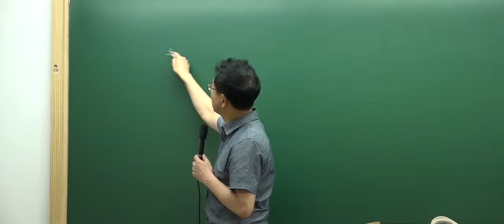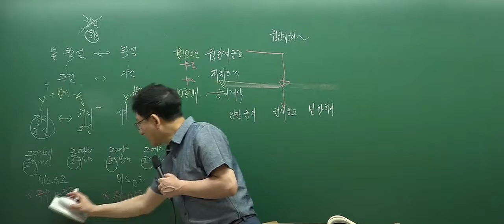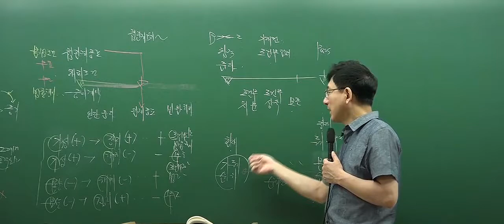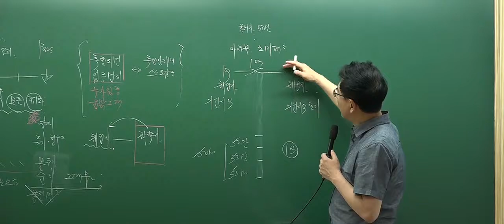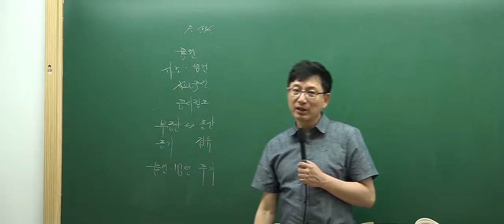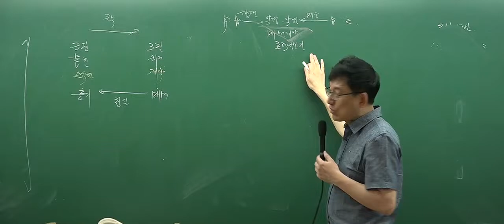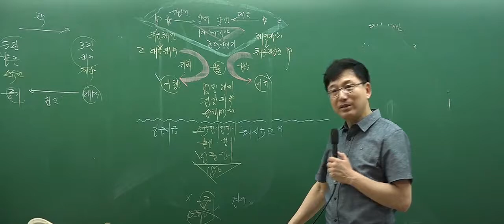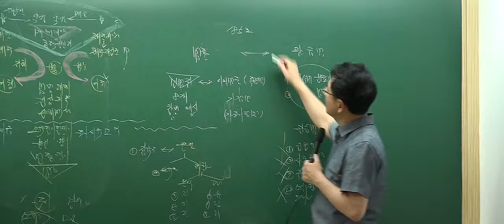[인강통]공인중개사 무료인강(핵심강의)_민법(이종근)_8강 조건과 기한